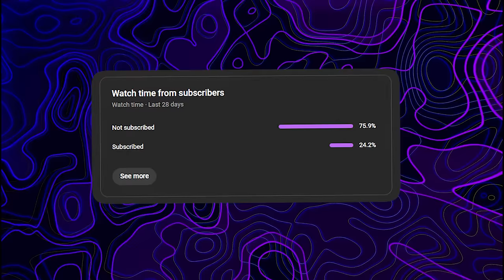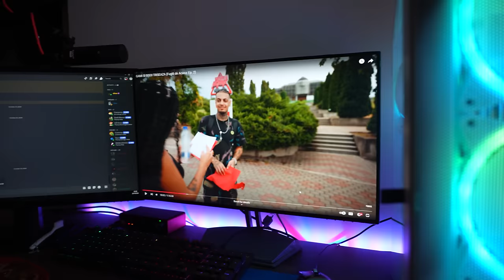TESTEZ PRODUSE PROMOVATE PE TIKTOK! *fake?*